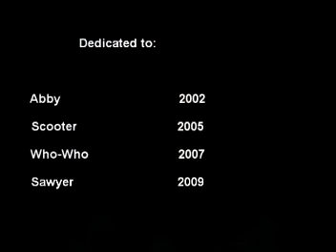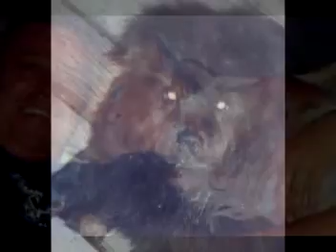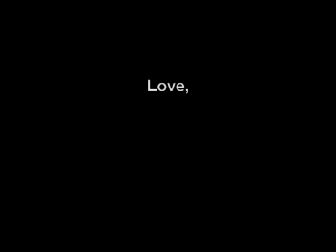Memorial Video dedicated to Abby, Scooter, Who-Who- and Sawyer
A tribute to our chinchilla, Dauchsund,Shi-zu and Chow-Chow